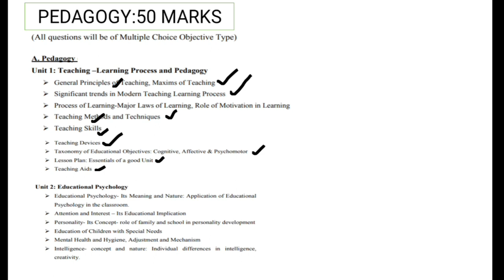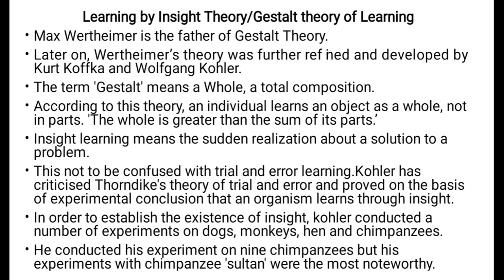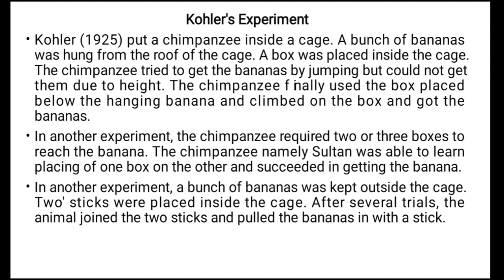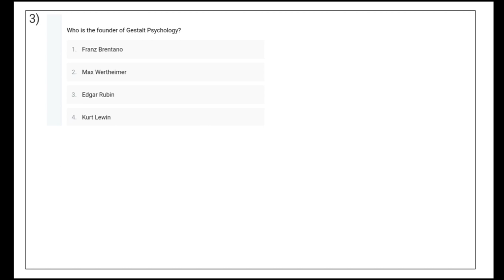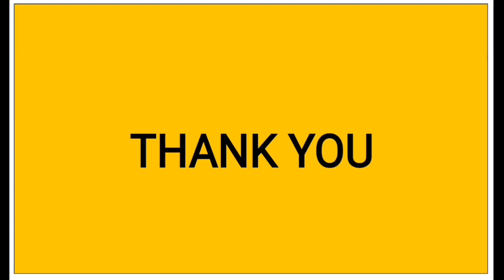TET Cum Recruitment TEST-2024||Pedagogy|| Gestalt Theory of Learning